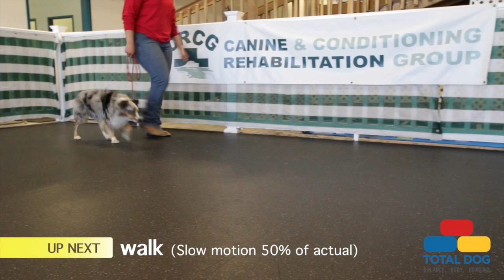Edge - TD Fitness Assessments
Edge is a busy dog! He competes in agility, herding, disk and dock driving. To help Edge be as competitive as possible, Sasha brought him in for a TOTAL DOG Initial Assessment.